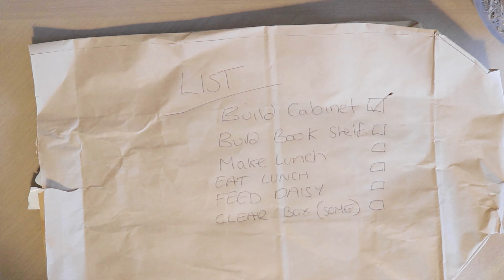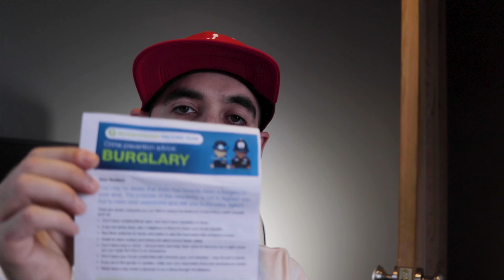Keeping my head above boxes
Moving into a new house can be difficult, exhausting, expensive and time consuming. But most of all,  you will collect the most amount of recycling you have ever witnessed in your entire life! and that is just annoying

Equipment:
Canon G7x Mkii
Canon 200D
Iphone x
GoPro 5
DJI Phantom 3